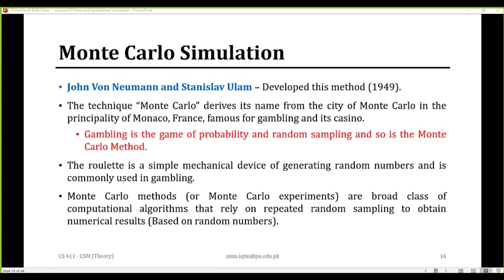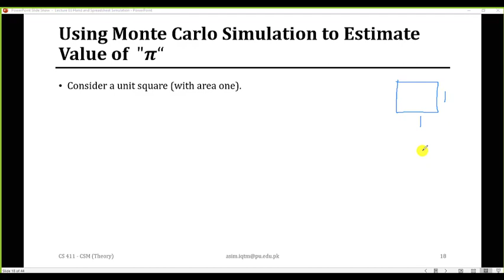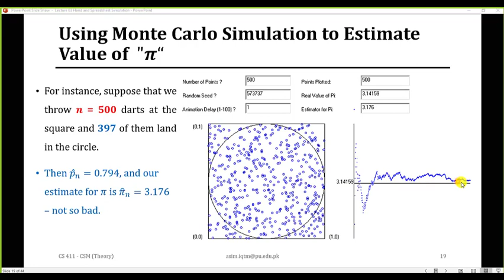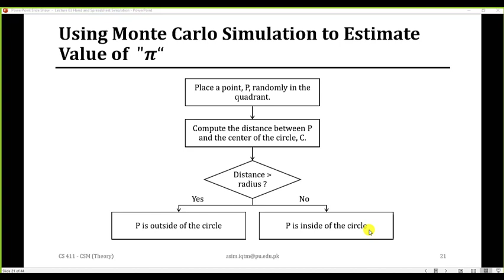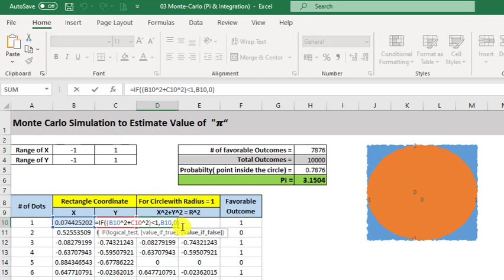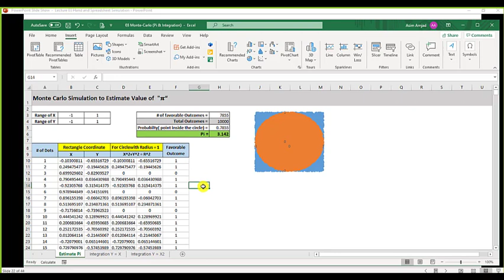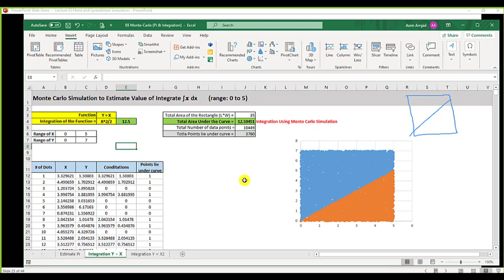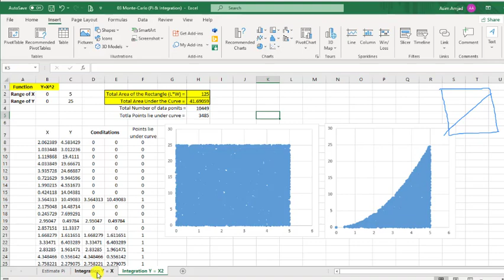Monte Carlo Simulation | Hand and Spreadsheet Simulation (Part 2)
Monte Carlo Simulation | Estimate Value of  "𝝅“ Using Excel

At the end of this lecture You will be able to:
1. Perform manual (by hand) simulation.
2. Perform simple Monte-Carlo simulation in a spreadsheet environment.
3. Some baby examples
i. Fun with Calculus
ii. Simulation of a Queuing System
iii. Simulating the News Dealer’s Problem